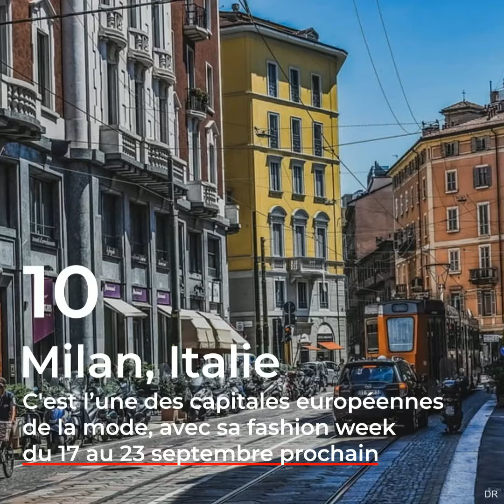Les dix meilleures villes pour faire du shopping en Europe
Grâce à la note moyenne des magasins sur Google, le comparateur de prix de logements de vacances Holidu a établi le classement des meilleures villes européennes où faire du shopping. Et ce ne sont pas forcément celles que vous croyez...